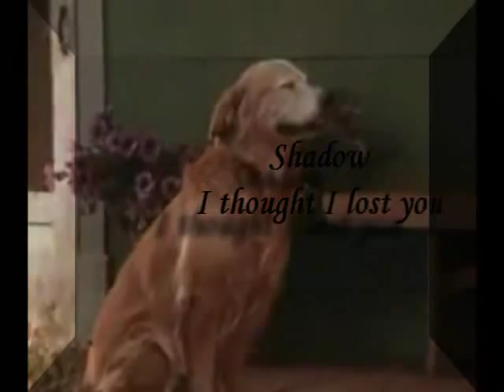I thought I lost you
Won 1st place in Kitovraska's Wolf/Dog contest.
I used Homeward Bound, an MV vid. catagorie is: Emotional-Happy Thanks!